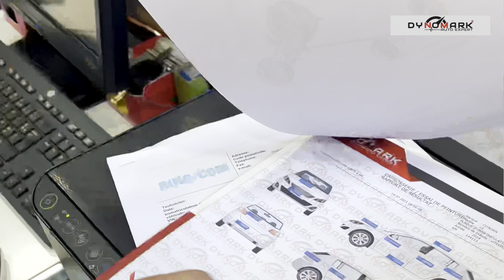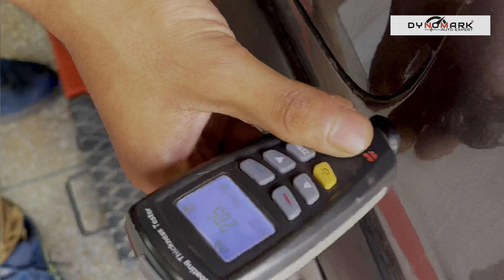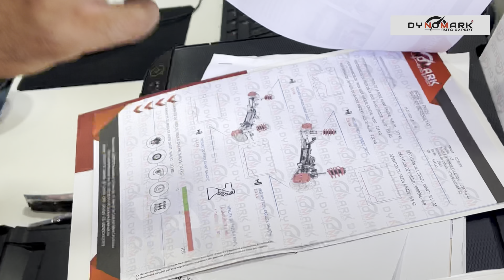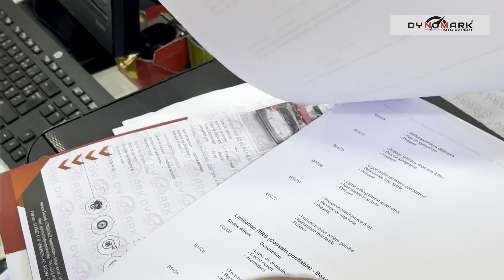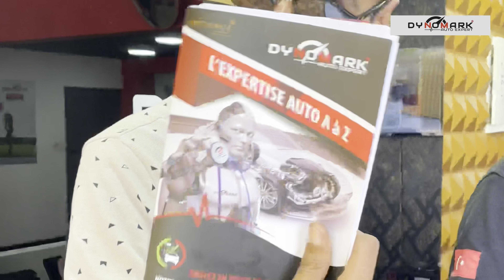وأخيرا الدوا ديال السماسرية دخل المغرب نهاية النصب والإحتيال في عالم السيارات عند ‏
وأخيرا الدوا ديال السماسرية دخل المغرب  نهاية النصب والإحتيال في عالم السيارات عند Credence Automotive Dynomark Licensee ‏